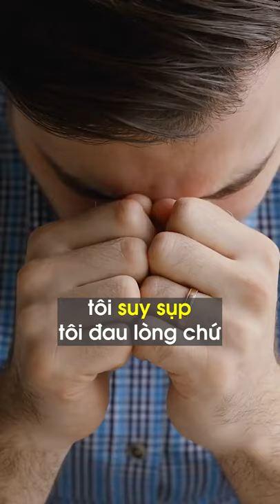Kinh nghiệm làm sale của Tom | Tom’s sales experience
Trải qua hàng trăm lần thất bại nhưng vẫn đứng lên tiếp tục tiến về phía trước. Rút kinh nghiệm, hoàn hiện bản thân và không ngừng phấn đấu đó là kim chỉ nam giúp Tom trở thành nhà bán hàng chuyên nghiệp.